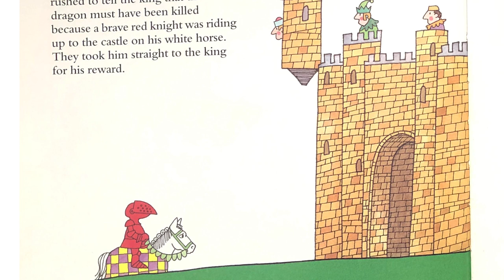Doug Reads - Mr Benn, The Red Knight